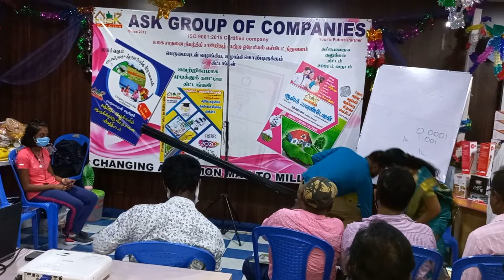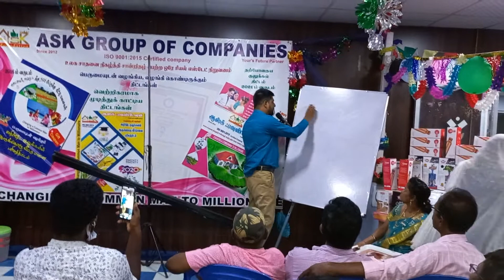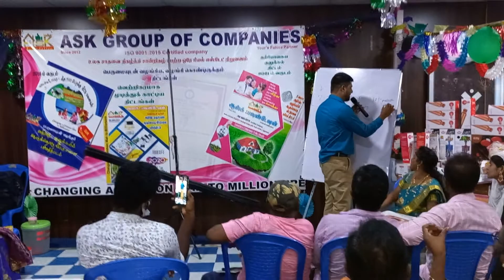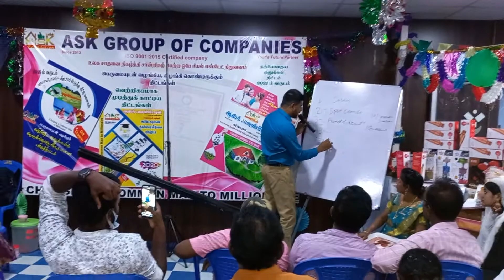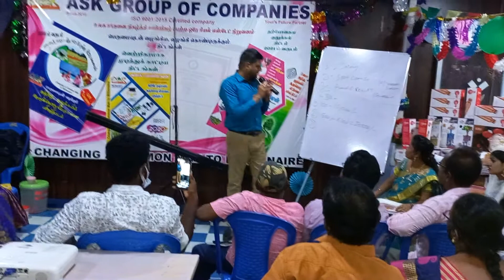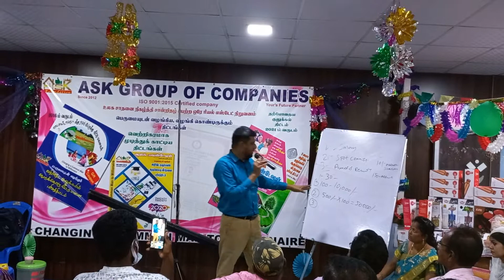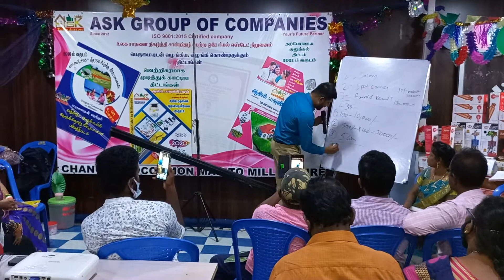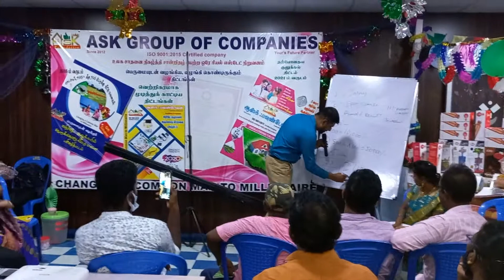ASK FOUNDATION GOLD PLAN LAUNCH PART - 1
ASK GOLD PLAN LAUNCH PART 1